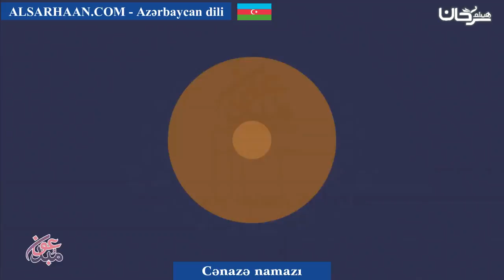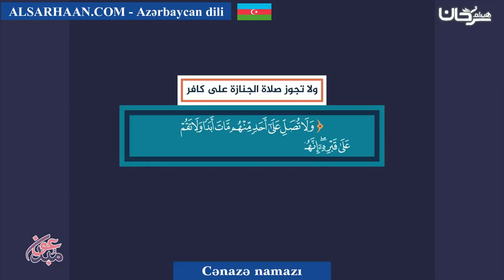Cənazə namazı - صلاة الجنازة - اللغة اذرية